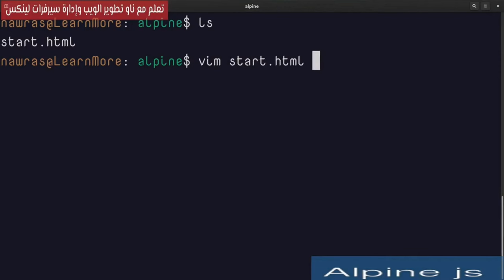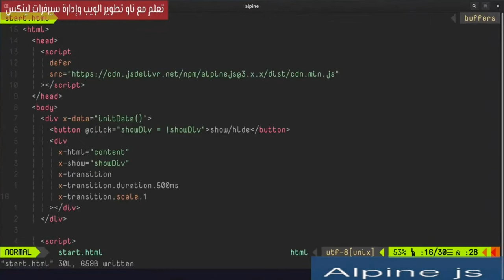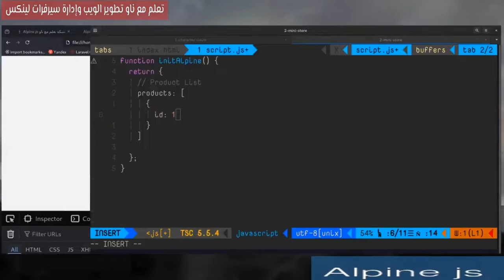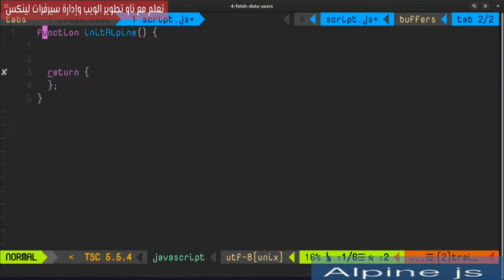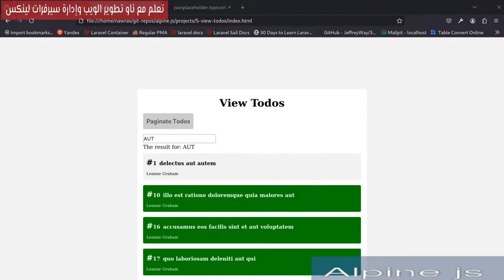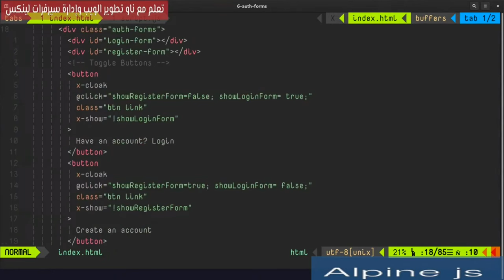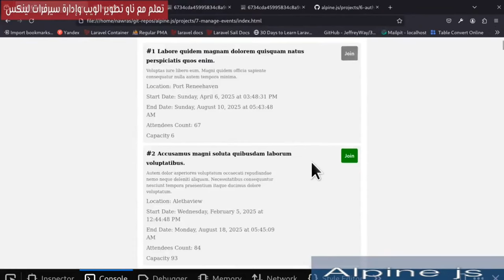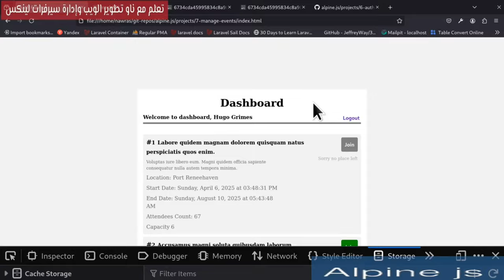أساسيات AlpineJS مع 7 مشاريع عملية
تعلم أساسيات اطار عمل Alpine.js بشكل مفصل مع مشاريع عملية توضح آلية التعامل مع هذه المكتبة.

فهرس الفيديو:
0:00 المقدمة
0:43 ملفات المشروع
3:15 x-data
4:12 Init Function
6:05 x-data/x-text Example
8:03 x-show
10:15 @click
13:33 this
15:01 x-on
15:30 init alpine on div
17:43 x-init
19:05 x-model
22:21 submit
25:45 Form Validation
33:24 x-bind
35:26 Conditional Classes
36:31 x-bind/:
40:23 x-for
45:33 x-if
46:55 نهاية الأساسيات
47:12 فاصل
47:24 x-html
51:50 x-transition
56:42 x-effect
59:59 x-ignore
1:03:26 x-cloak
1:09:18 x-teleport
1:14:02 Magic $el
1:17:18 $refs
1:21:02 نهاية القسم
1:21:16 استراحة قصيرة
1:21:28 1- Character Count Project
1:45:06 استراحة قصيرة
1:45:37 2- Mini Store
2:15:24  اصلاح خطأ
2:16:05 استراحة قصيرة
2:16:26 3- Cart
2:40:55 استراحة قصيرة
2:41:07 4-fetch users
2:50:02 استراحة قصيرة
2:50:13 5-view todos: Paginate & Search
3:33:14 استراحة قصيرة
3:33:32 5- view todos: filters
3:57:38 استراحة قصيرة
3:57:45 6- Auth Forms
4:59:35 استراحة قصيرة
4:59:51 7- Events
5:51:06 استراحة قصيرة
5:51:32 7-events - admin
6:20:38 ملاحظة نهائية

Credits:
تم استخدام بعض الفيديوهات من موقع: